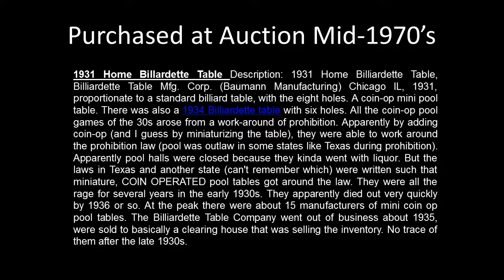Bet at the Track - Pool Table for Home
Prohibition era billiardette table purchased at auction in the mid '70's and now restored for Keegan's 21st birthday. The surprise delivery to his team's college house at Augustana College a few day before his birthday and just before his senior year.

After an interesting spring bet at the track I hope this was the right thing to do!

Love 'em all as they ice their rolled ankles, hamstrings, stress fractures, shin splints, tendinitis and a few beers.